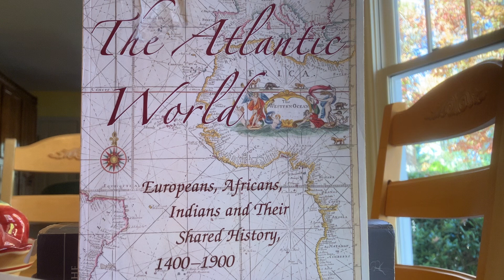Napoleon (1769-1821), Latin American Independence (1800-1830)